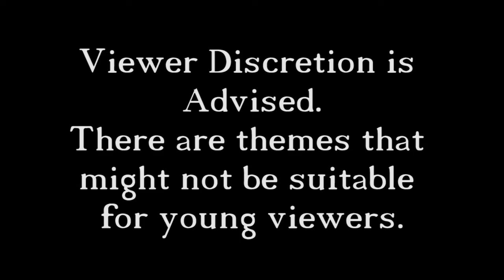Bioshock 2 - 19 - Frozen Death Room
In this episode we find a room that is filled with security cameras and turrets, oh how much fun!